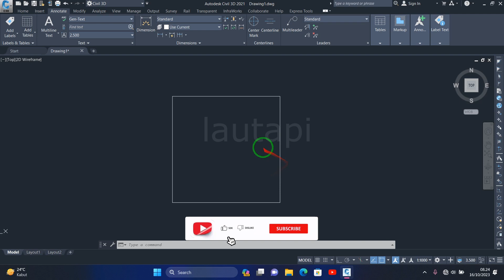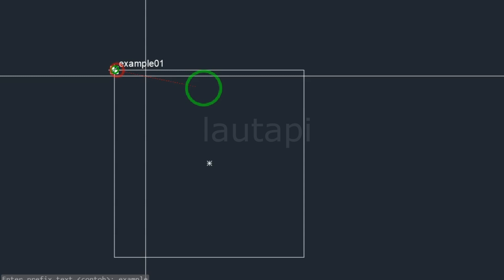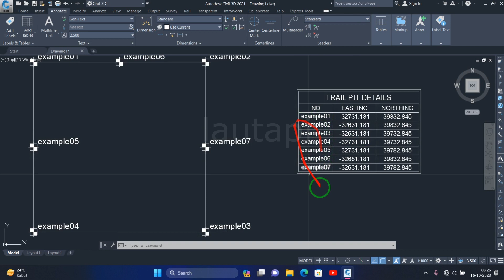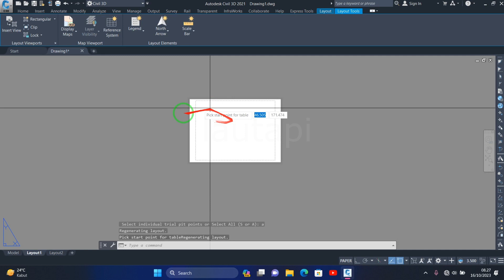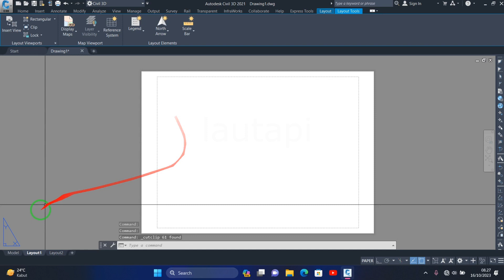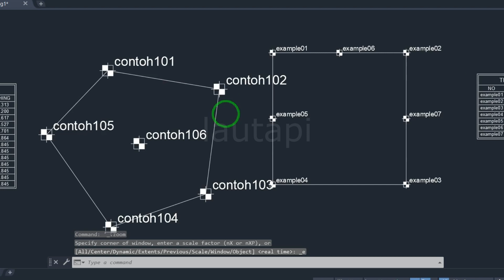Amazing LISP BRO!!! Membuat Tabel Koordinat Berurutan Sesuai Nomber & Text